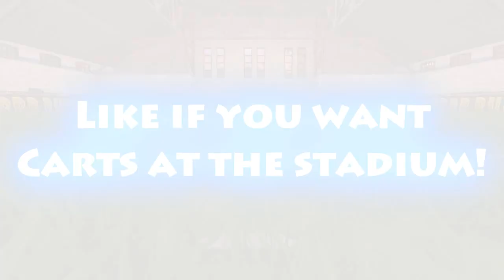Rocket League in Fortnite! (Shopping Cart Edition)